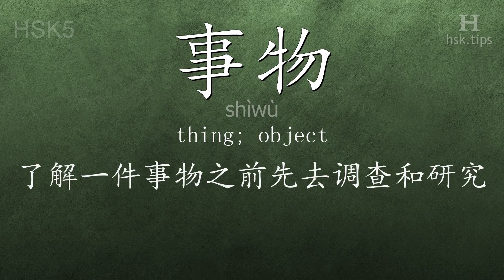Chinese HSK 5 vocabulary 事物 (shìwù), ex.2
In this video the chinese character is from HSK level 5. And it is "事物", pinyin: "shìwù", which means "thing; object".
Listen to native mandarin speakers saying "事物" and the example: "了解一件事物之前先去调查和研究。", it means "We must investigate and study a thing before we know about it."